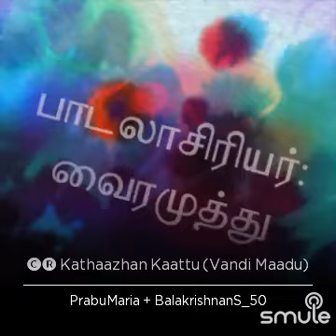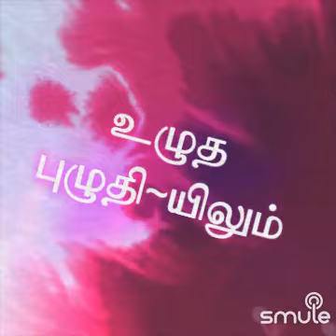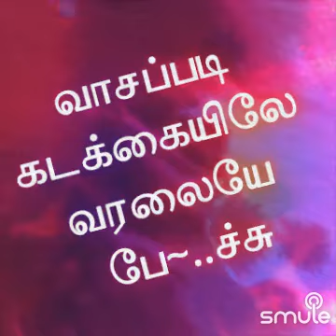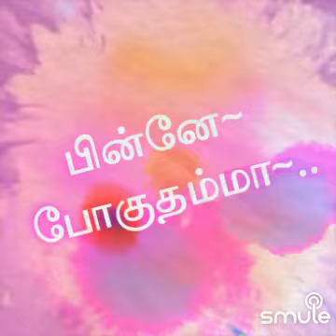Kathaazhan Kaattu...with PrabhuMaria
I found this awesome recording of "🅒︎🅡︎ Kathaazhan Kaattu (Vandi Maadu)" on Smule